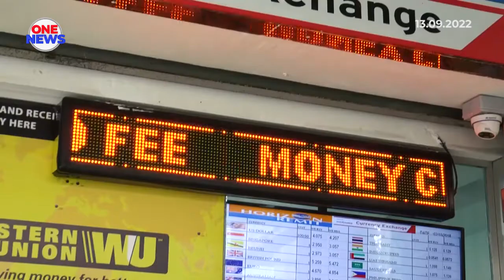Malaysia dijangka kekal kuasai pasaran sukuk global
Terbitan sukuk global diunjur menyederhana pada separuh kedua tahun ini kira-kira 70 bilion hingga 80 bilion dolar amerika.

Menurut Moody’s Investors Service, Malaysia dijangka kekal mendominasi pasaran sukuk global dengan terbitan kebanyakannya dalam denominasi mata wang tempatan.

Agensi penarafan itu menjelaskan, galakan terhadap kewangan Islam akan mendorong lebih banyak korporat dan institusi kewangan beralih kepada pasaran sukuk bagi memperoleh pendanaan dan pelaburan.

Bagaimanapun, kadar faedah yang tinggi dan ketidaktentuan pasaran akan mengekalkan tekanan ke atas kegiatan terbitan pada separuh kedua tahun ini.

Selain itu, harga minyak mentah yang tinggi telah mengurangkan keperluan pembiayaan kasar bagi negara-negara pengeksport minyak.